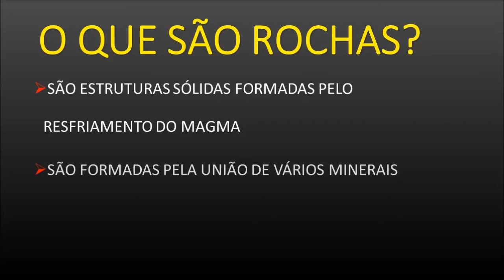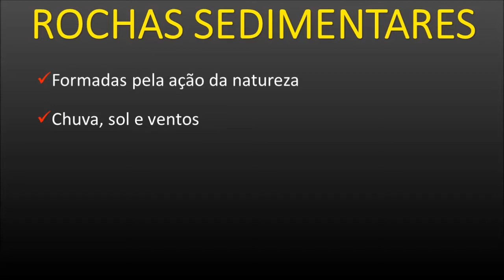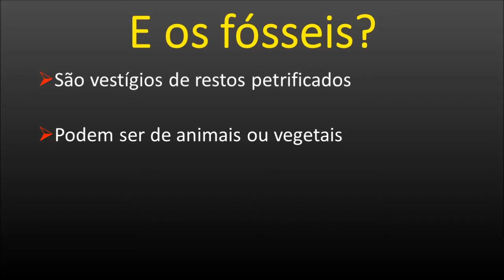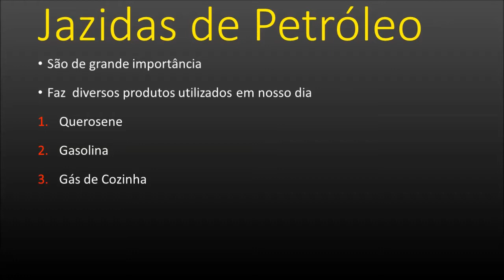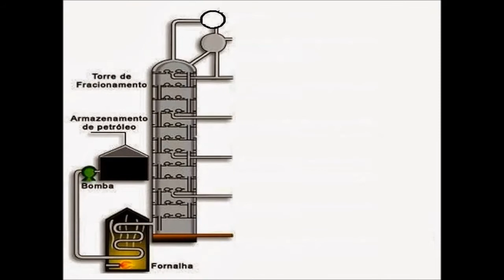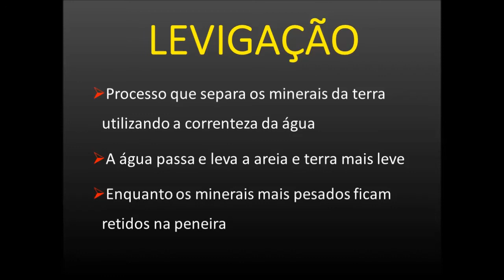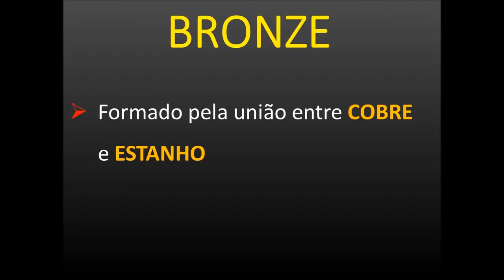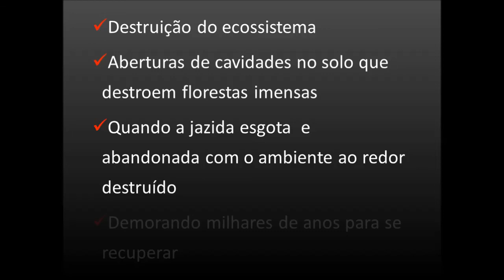ROCHAS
Aula sobre rochas voltadas aos 6° anos